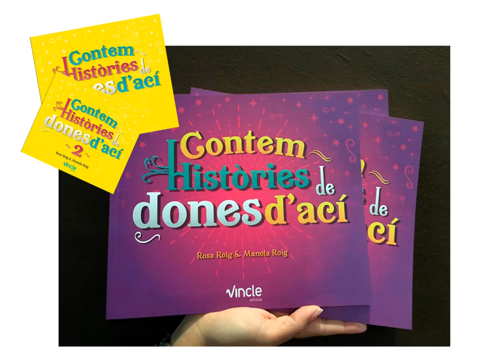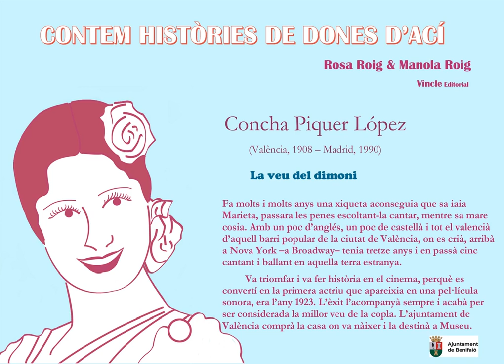Històries de Dones d'Ací - Concha Piquer